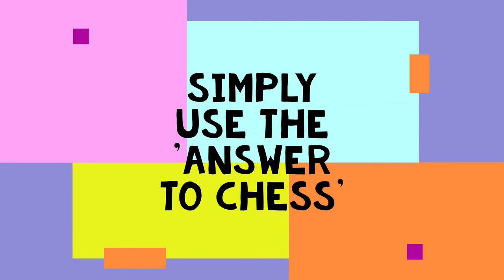How do you win chess games?